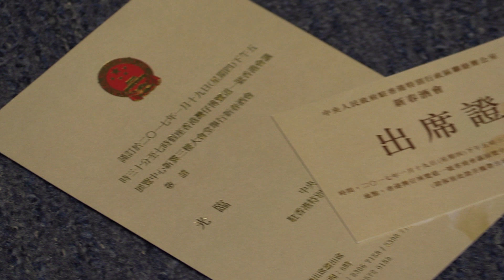13JAN2017 中聯辦新春酒會請柬（1/2）